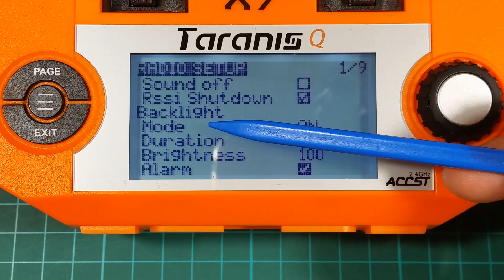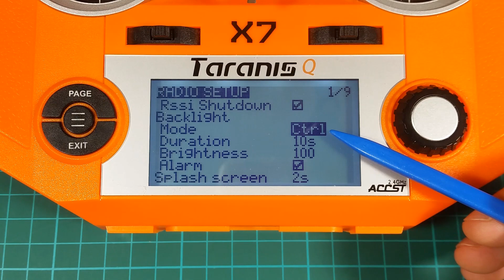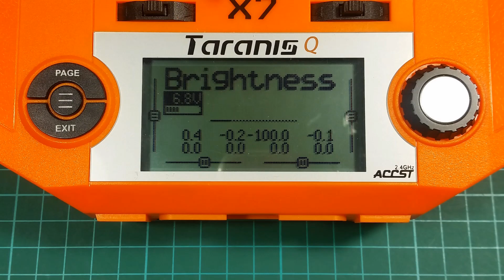OpenTX Tutorial - Brightness Setup